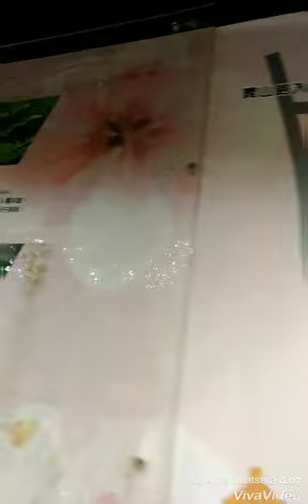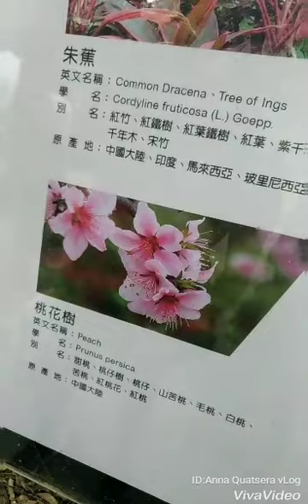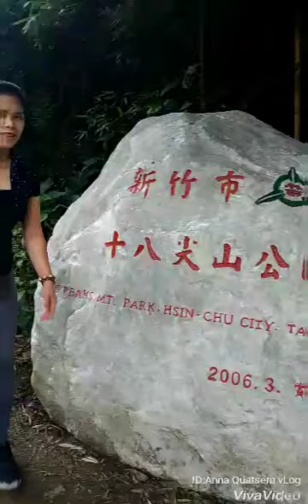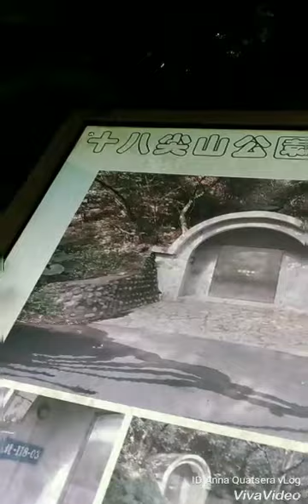18 peaks mountain hsinchu city taiwan